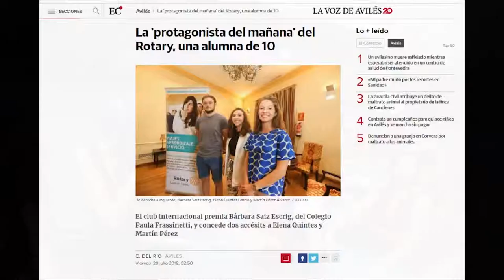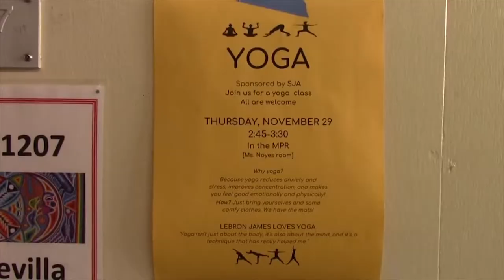Clean water Youtube camp video samples from students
Here are some video samples that next summer's  accepted campers have sent to us.  Clean water Youtube camp will produce videos about clean fresh water and various matters related to it.
Camp will  be held in Asikkala Finland 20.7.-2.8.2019